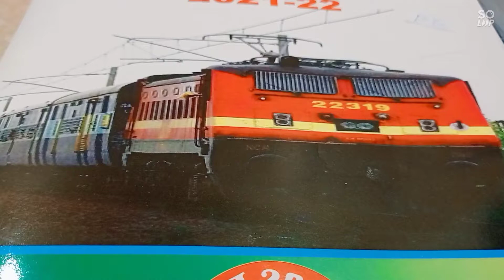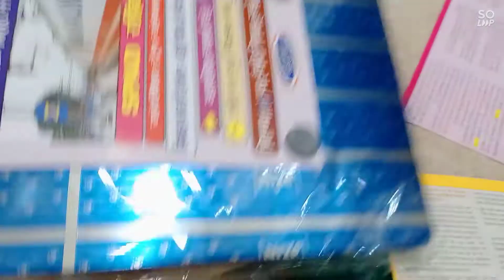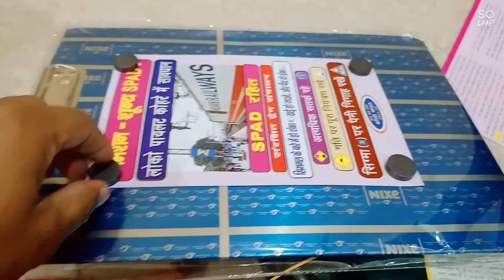ALP Joining| Materials After ALP Joining | ALP DUTY | LP ALP Devices and Materials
00:00 Intro

00:56 सामग्री

ALP ko Joining k baad milne wale samaan
ALP ko joining k baad kya kya milta hai